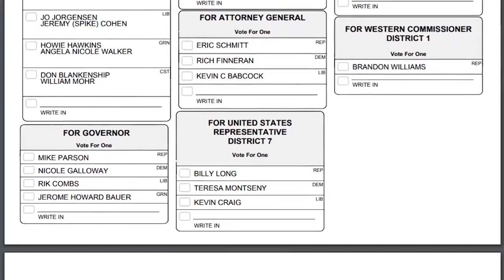Audrey Richards Interviewed on KOLR10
Audrey Richards, candidate to represent Missouri's 7th district in Congress, discusses her independent write-in campaign on KOLR10.